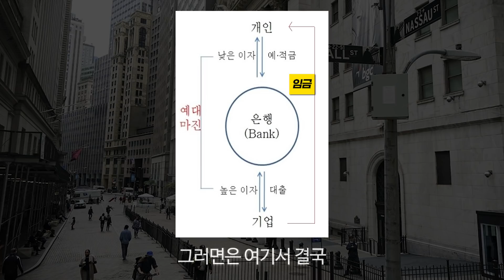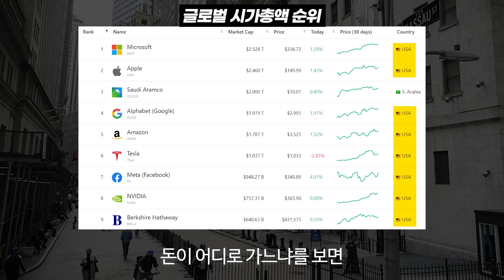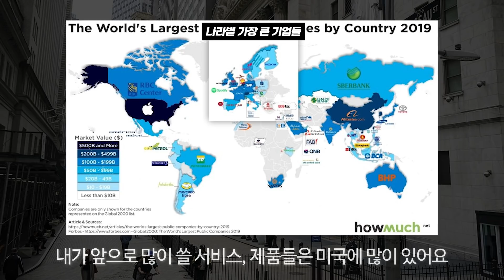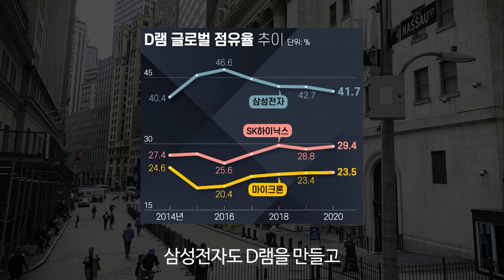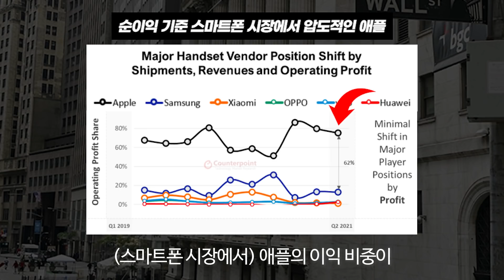미국 주식을 고민하는 주린이들을 위한 영상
🔥돈깡과 함께 투자하는 카페 '우모투'🔥

✓ 우리의 미션
금융을 보다 쉽게, 누구나 함께, 재미있게, 친근하게 만들어
MZ세대에게 금융 시장의 이해를 돕는 것입니다.

✓ TEAM 우모투
금융을 위해 의미 있는 일을 하고 싶은 사람들이 모여 팀을 이루고 있습니다.

✓ ‘우모투’ 멤버가 되고 싶다면?
어떤 분야든 어떤 영역이든 좋습니다.
새로운 금융을 만들길 원하시는 분을 기다립니다! :)

돈깡의 12년 투자인생 여정이 담긴 '자신이 되고자 했던 기록'
돈깡의 일상이 궁금하다면?